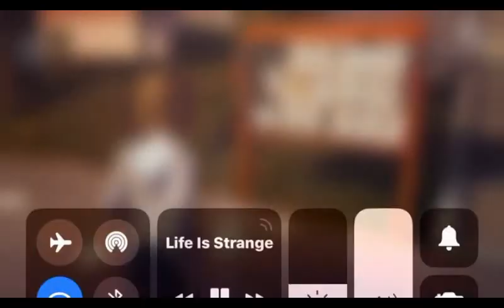THE STORM IS COMING | Life Is Strange Walkthrough Episode 1 Part 1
Welcome to Life Is Strange this is Episode 1 of the 5 episodic adventure this is episode 1 Part 1 Don't forget to leave a Like, Subscribe and comment I appreciate it and it really helps the channel out